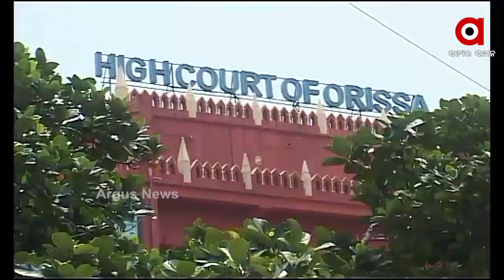ଅଞ୍ଜନା ମିଶ୍ର ଗଣଦୁଷ୍କର୍ମ ମାମଲାର ପରିସମାପ୍ତି ଘଟାଇଛନ୍ତି ହାଇକୋର୍ଟ ....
1999 ମସିହା ଜାନୁଆରୀ 9 ତାରିଖ ଅର୍ଥାତ 22 ବର୍ଷ ତଳର ବହୁଚର୍ଚ୍ଚିତ ଅଞ୍ଜନା ମିଶ୍ର ଗଣଦୁଷ୍କର୍ମ ମାମଲାର ପରିସମାପ୍ତି ଘଟାଇଛନ୍ତି ହାଇକୋର୍ଟ। ରାଜ୍ୟ ସରକାର ଏବଂ ସିବିଆଇର ସତ୍ୟପାଠ ପରେ ହାଇକୋର୍ଟ ଏହି ମାମଲାର ପରିସମାପ୍ତି ଘଟାଇଛନ୍ତି .